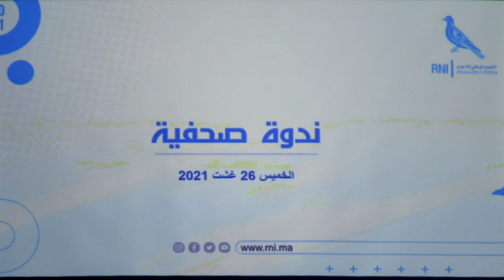الحسين بنطيب: لن نتخلى عن اختصاصاتنا في تدبير مدينة طنجة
قال الحسين بنطيب، وكيل لائحة حزب التجمع الوطني للأحرار بطنجة للانتخابات الجماعية بمقاطعة الشرف السواني، إننا لن نتخلى عن اختصاصاتنا في تدبير الشأن العام لنمنح مدينة طنجة ما تستحق.

وأضاف بنطيب، خلال الندوة الصحافية التي عقدها الحزب يوم الخميس (26 غشت)، لإطلاق حملاته الانتخابية أنه وفي هذا السياق الحزب يملك تصورا لوضع مخطط مديري لمواجهة العراقيل والإكراهات التي يمكن تجاوزها دون سير المدينة في اتجاه الرؤية الملكية.

وتابع بنطيب بالقول "لابد من أن تكون لنا بصمة في جعل هذه المدينة متطورة ومتقدمة وذكية".